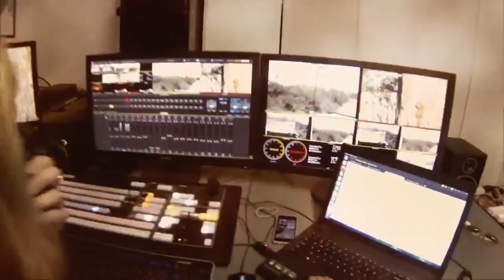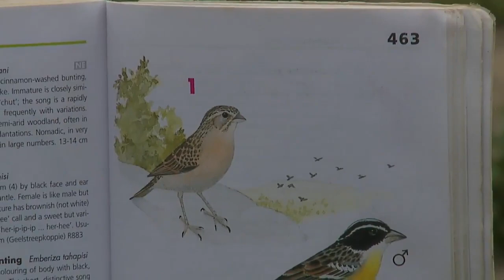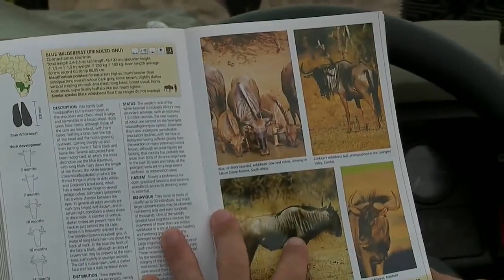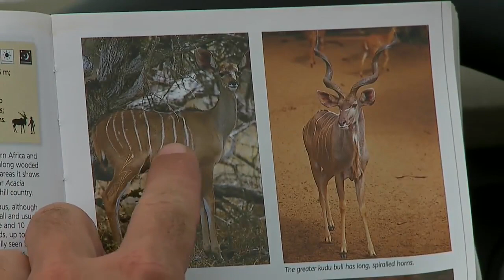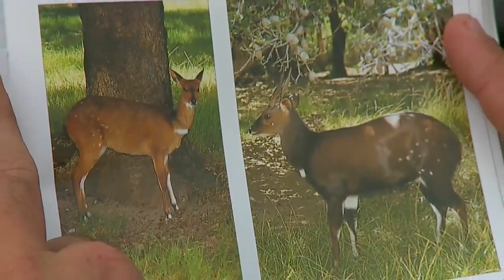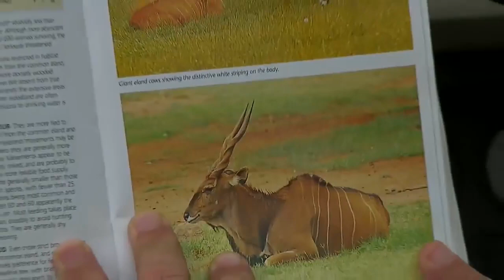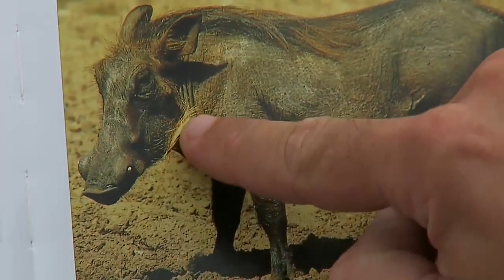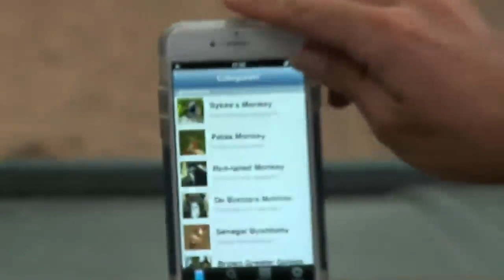Sabi Sand Wild Safari Live Feb 25 2016 sunset